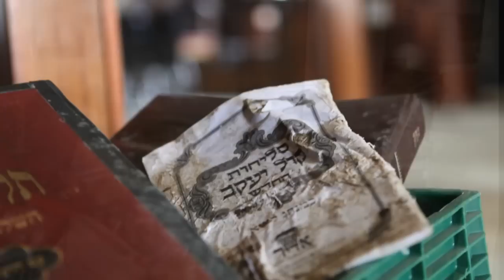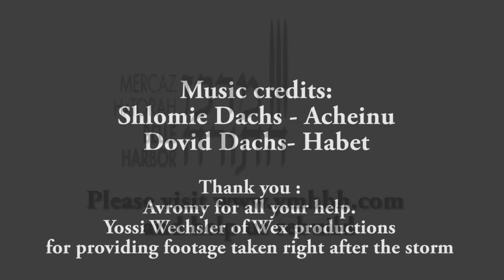Mercaz Hatorah of Belle Harbor and Hurricane Sandy